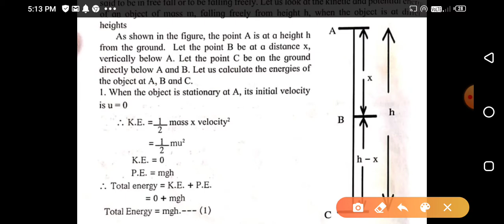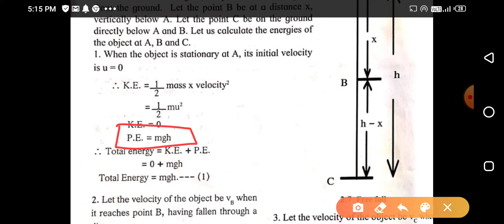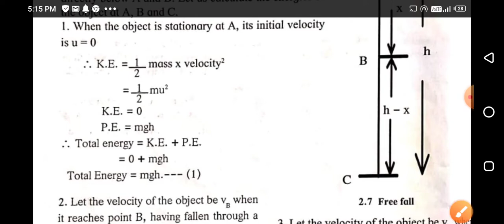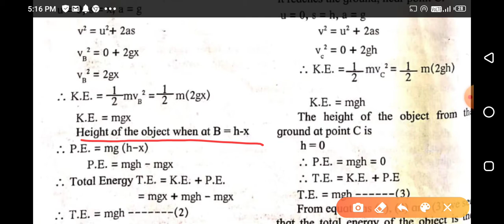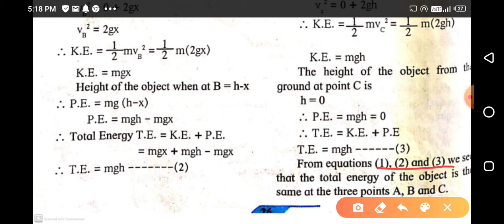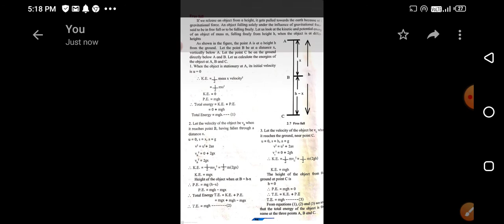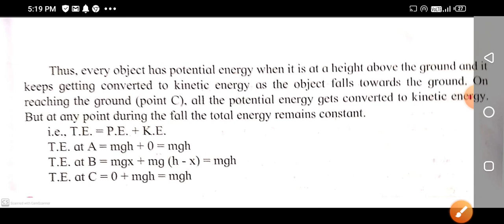Free fall , class 9